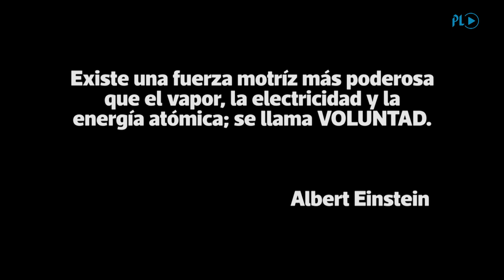Víctor y Dora imparten clases de baile sobre ruedas | Prensa Libre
Guatemala. Dora Patricia Moreno y Víctor Álvarez han hecho que su pasión por el baile rompa con prejuicios y estereotipos. (Video Prensa Libre: Álvaro González) Más sobre este tema